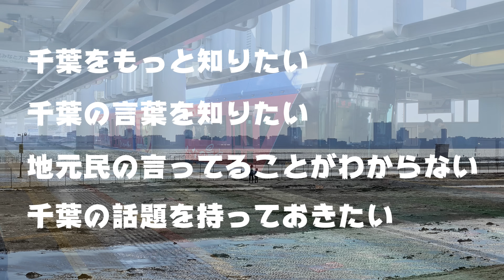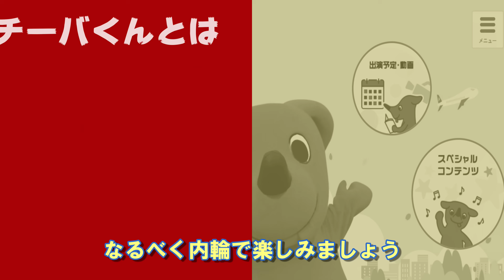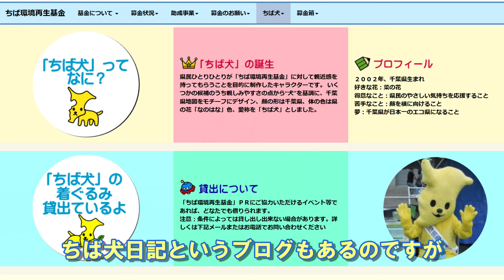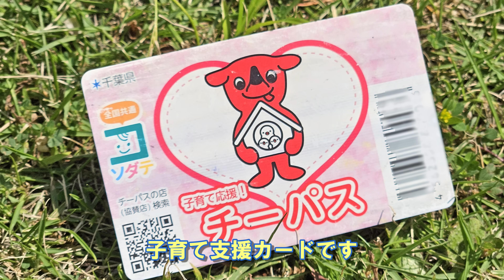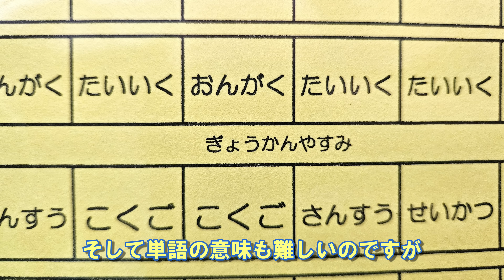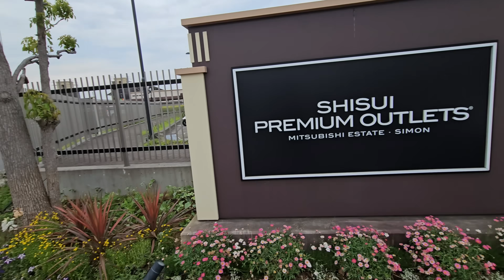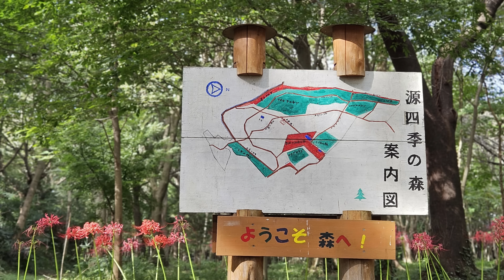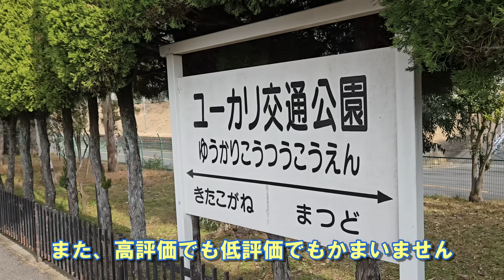千葉県北西部あるあるローカル用語・難読地名・方言58選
千葉県北西部のローカル用語やあるある言葉、難読地名や方言を集めました。
難読地名や方言をはじめ、よく話されるローカル用語を紹介しています。
「これが正しい」という情報ではなく、あくまで地元千葉県に愛着を持っていただくきっかけになればと思い、動画を作成しました。

ここでの北西部の定義はNHKの北西部定義と見比べて
個人的な範囲で
東葛…野田市・流山市・柏市・松戸市・我孫子市・鎌ヶ谷市
葛南…市川市・船橋市・浦安市・習志野市・八千代市
印旛…白井市・印西市・栄町・成田市・佐倉市・四街道市・酒々井町
県央…千葉市

※情報が流動的なものが多いためコメントは動画公開後1～2か月ほどで閉じております。

■目次
0:00　スタート
1:00　この動画上の北西部エリア
2:27　千葉県ローカル用語
13:21　千葉北西部の難読地名
15:00　千葉北西部の言葉・方言

■私の千葉県北西部との関り
出身が千葉県
親・祖父母の片側…江戸時代から千葉県内
■お世話になった地域
浦安市・柏市・我孫子市・船橋市・市川市
千葉市中央区・稲毛区（四街道付近）
佐倉市・成田市・八街市・酒々井町（ちびっこ天国）・八千代市など
■友人知人が多い地域
印西市・柏市・浦安市・流山市・佐倉市・千葉市
■よく訪れる地域
東葛葛南印旛全域+千葉市全域

使用画像
写真AC：市川市の写真・四街道の写真・流鉄の写真
イラスト：イラストAC…あおなじみ、イラストマン

動画は印西市が多いですが、千葉県北部や茨城県南部を回っております。
主に千葉北西部と茨城県南部の動画を発信しています。

動画は一個人の撮影・編集で行っております。
見ていただいた方の中にはきっと気分を害される方もいらっしゃることともいます。
もし気分を害された方には深くお詫びをいたします。

■いんざいパルケ
2005年から19年間、印西市のPRや地域活性化、郷土愛着の創出を目的として情報発信を趣味&ボランティアの範囲で続けています。ブログ記事はすべて無報酬で作成しています。

★取材、写真使用依頼などの実績
テレビ番組和風総本家
印西市役所
シティプロモーションメイクインザイオリジナル
NPOフィルムコミッション
NPOラーバン千葉ネットワーク
印西市文化ホール
印西市ケアマネージャー
印西市内学生のみなさん
ウィーン大学学生さん
印西ロータリークラブ
印西市内公共施設
BSよしもと
中央公論新社
など

■動画制作承ります
このような素人に限りなく近い動画スキルなのですが
3分ほどの動画制作を承ります。
会社お店PR動画、プロモーション、イベントCMなど。
サイト運営・維持が厳しいため、心苦しいですが有償とさせていただいております。